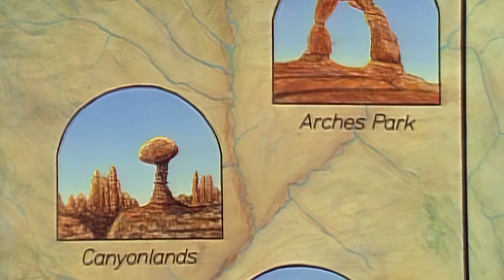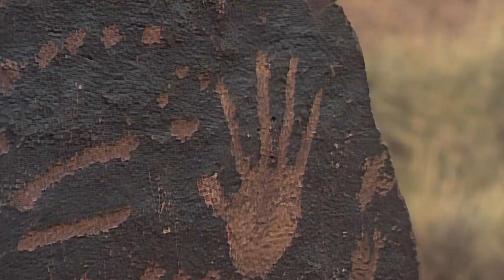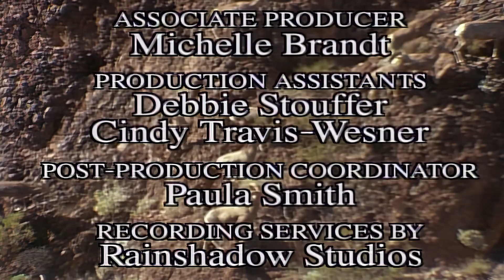Wild America | S11 E5 Canyon Creatures | Full Episode HD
🟠 Title: Wild America “Canyon Creatures”
🟠 Summary: Canyon country is solitary, silent, and seemingly empty. A vast space - like the bare skeleton of Earth's long history. Once covered by an ocean, it's now high and dry. Time seems to stand still here but this land of stone and sand is hardly dead. Rain falls. Rivers rise, gather force, cut their way through rock. Wind blows and erodes stone into beautiful colorful shapes. Seasons turn, taking some of Earth's hardiest plants and animals with them. Yet the life that remains gives the canyons a sparse, serene, and strangely seductive quality. It may be wild, but the canyon will send your mind and spirit soaring. Here, there's no need to ask ‘why’ or ‘what for?’ The canyon holds millions of years of answers in its terrain … and creatures.

Directed by: Marty Stouffer
Writing Credits: Marty Stouffer
Cast: Marty Stouffer
Episode Aired: Jan 1985

🟠 Rating: TV-MA